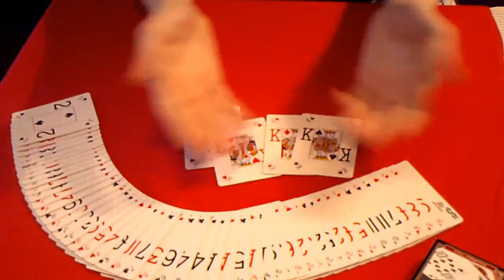Invisible Palm - Card Trick - Kartentrick - BTF UDGR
I worked on this version quiet a long time. But here it is, the newest version :)

Ich hab ziemlich lange dran gearbeitet. Aber hier ist sie, die neueste Version :)